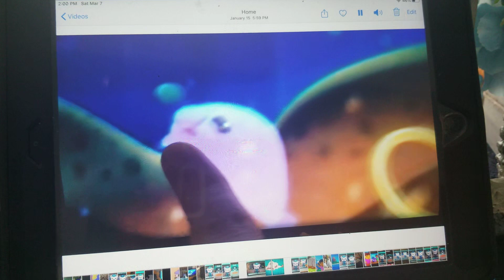Creature report blobfish